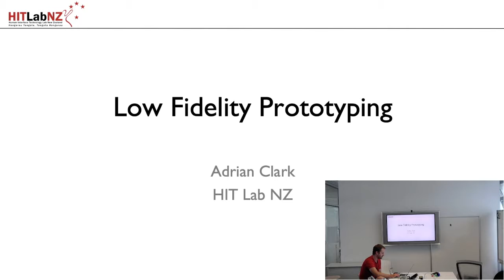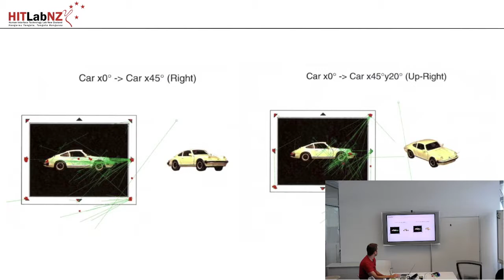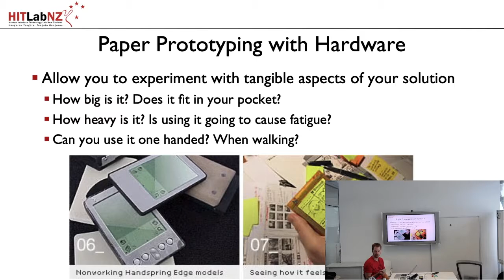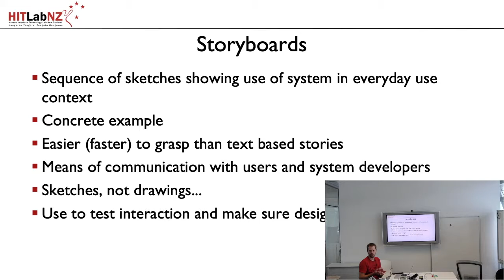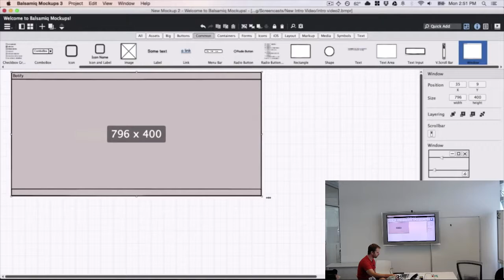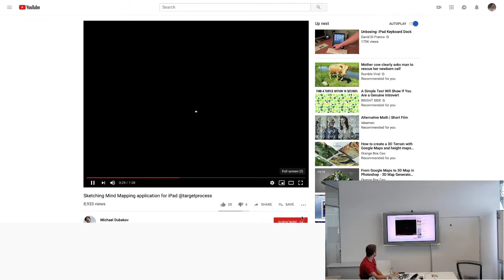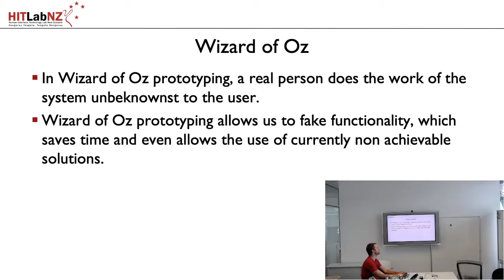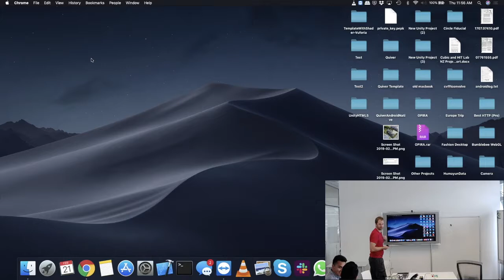MHIT 603: Prototyping - Lecture 2 (21/02/19) - Low Fidelity Prototyping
Adrian Clark